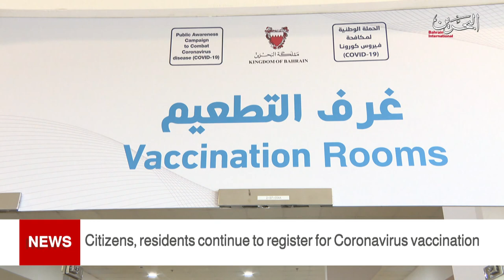BAHRAIN NEWS CENTER : ENGLISH NEWS 19-09-2021